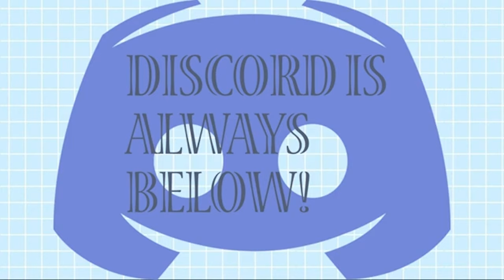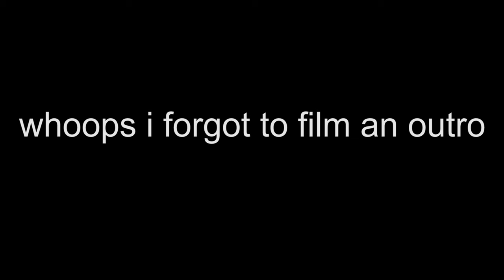KAI THE BEAR PLAYS RBLX'S DAY IN THE LIFE!: Coffee, editing, and filming...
hi cubsss!

that's all!